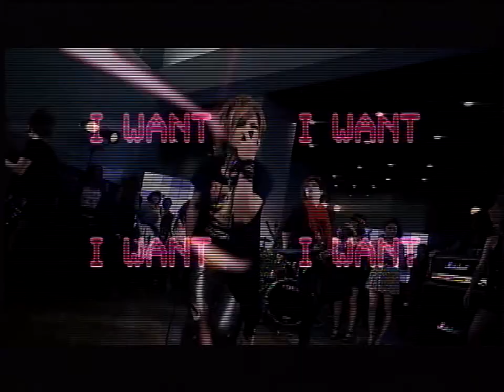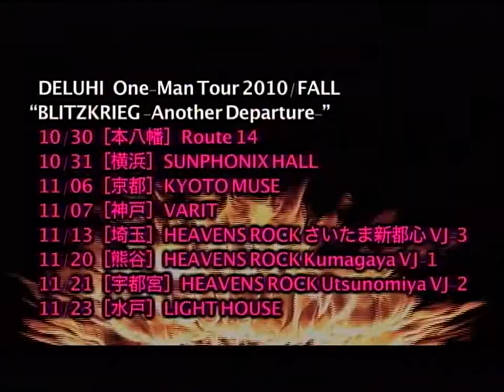DELUHI - Departure (Music Video)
DELUHI - Departure

From the single ''Departure'', released on 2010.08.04 by
Braveman Records.